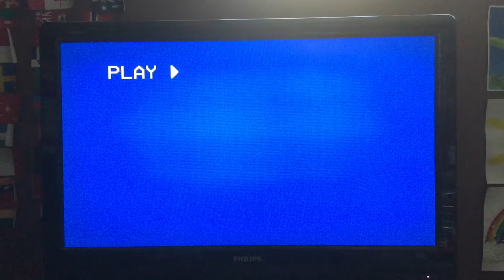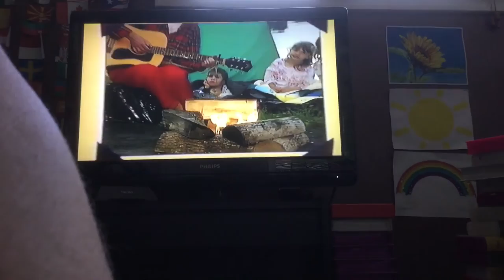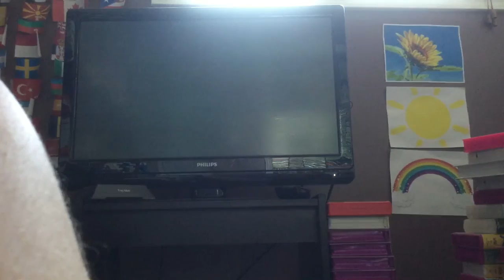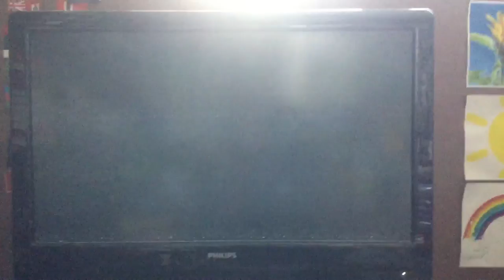L’album de Marie-Soleil RARE 1996 VHS